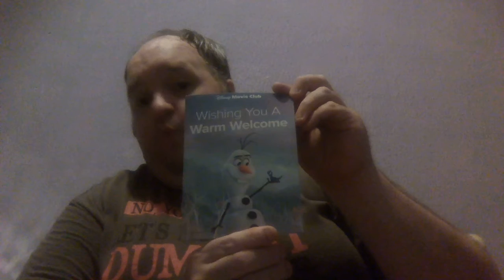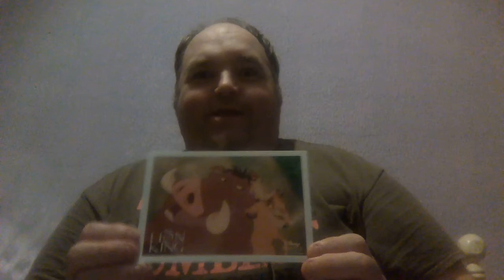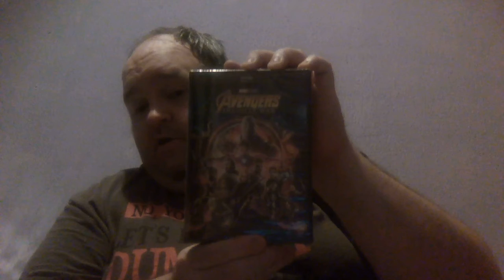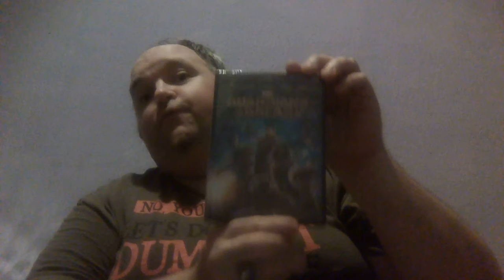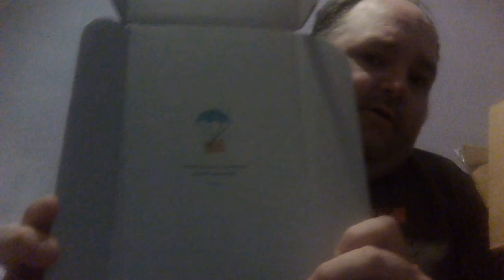Mail Day Video w/Mystery Item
Here is another mail day video w/a mystery item included